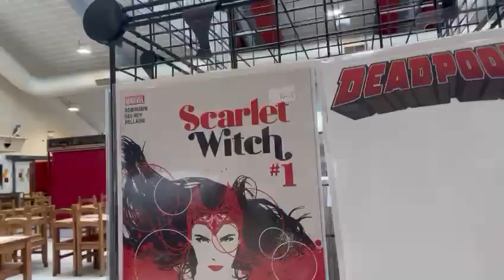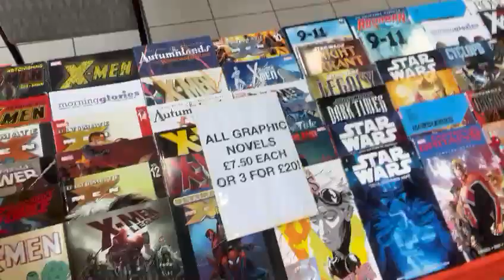The Unreality Store at Harborough Comic Con (free admission)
Matt from The Unreality Store has a stall at Market Harborough Comic Con today (Sunday 17th Sept 2023). Come down and say hello. It's open 10am to 4pm and admission is FREE.